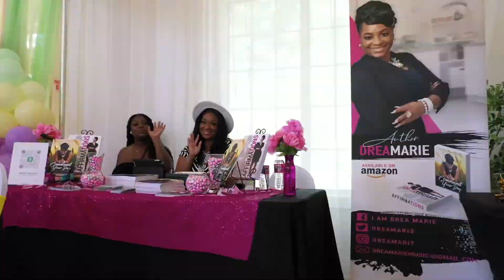Yoni Fx 1st Annual Girl’s Teen Summit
Yoni Fx 1st Annual Girl’s Teen Summit 🎥 ft. @yonifx … Thank you so much in believing in HB to capture such a huge endeavor to help EDUCATE, EMPOWER & INSPIRE our young girls out here in the world 🌍 today . This event is truly the EPITOME of CHANGE. You want to see a difference in the world? Be THE CHANGE & most importantly the EXAMPLE these young ladies need to protege💪🏾 Special Shoutout to all the Vendors & Speakers who attended this event, truly game changing. Continue to help change the narrative , we’re on our way

Book HB to film your next Event  💚🖤

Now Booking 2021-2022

Filmed & Edited By: Jaron Randall (Founder/CEO)